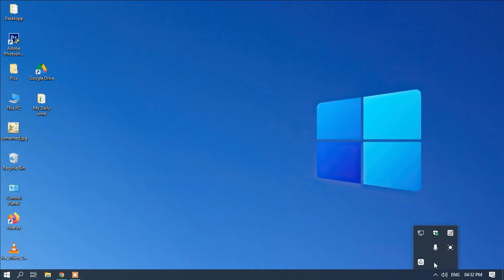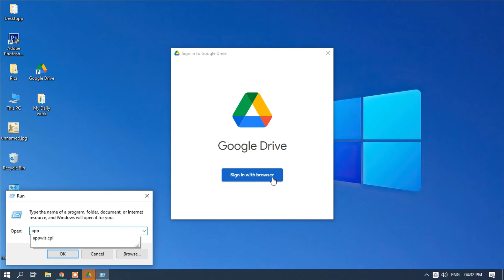How to Sign Out / Remove from Google Drive App in Computer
How to SignOut / Remove from Google Drive App in Computer